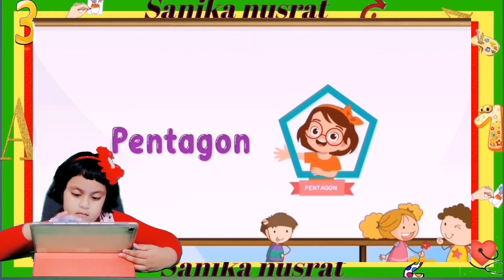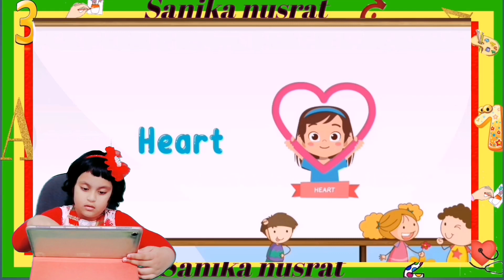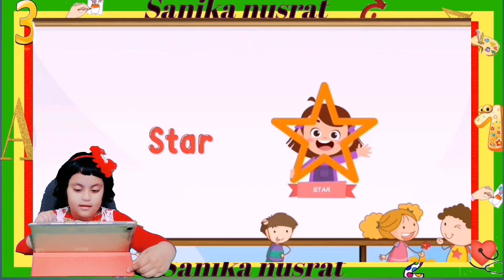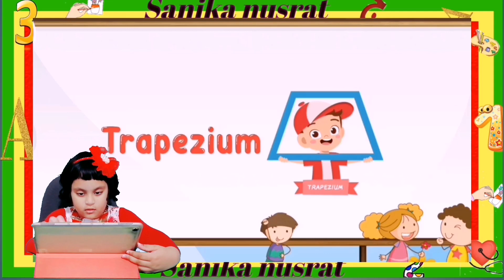Shapes name for kids ! Shapes name ! Shapes name in english ! Sanika nusrat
Hi

learn shapes name with Sanika nusrat. Shapes name, Educational app, Educational game, animation, cartoon, English all of them.

1. shapes name
2. Shapes video
3. I want  shapes
4. shapes name list
5. shapes name in maths
6. Trigonometric shapes
7. Name of geometric shapes
8. Name of shapes with pictures

1. Shapes name for kids
2. Shapes name for class 1
3. Shapes name and sides
4. 3d shapes name
5. List of shapes
6. geometric shapes definition with examples
7. pictures of different shapes of objects
8. Basic shapes

ENJOY THIS VIEDO
   THANKS